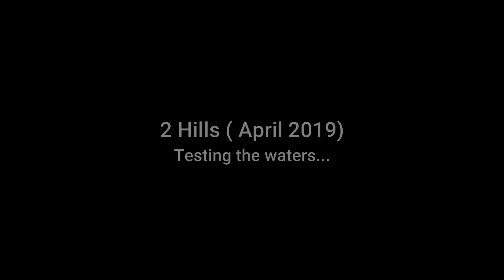2Hills Testing the waters.... (April 2019)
Kayaking  April 2019 Alberta Canada